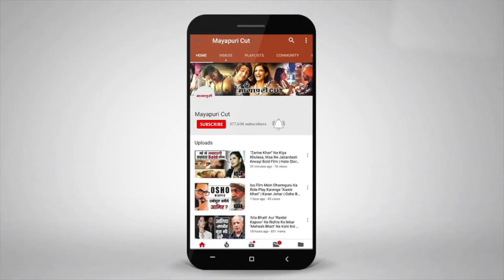TV Serial News Channel | Web Series News on YouTube